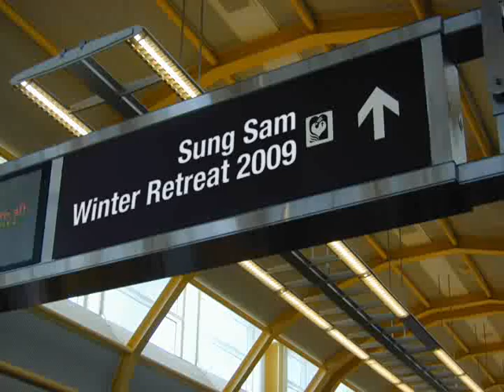SSKCC HS & JH Winter Retreat 2009 Promo Video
Promotional Video for Sung Sam Korean Catholic Center's Winter Retreat 2009. The retreat is open to all High School and Junior High School students interested in growing closer to God, understanding the mystery of His power, and learning how to be deeply connected to that power in our daily lives.